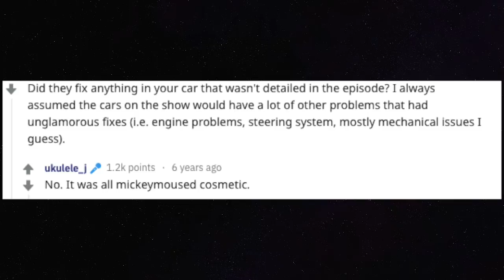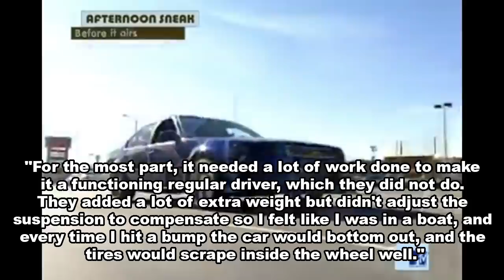MTV'S PIMP MY RIDE? What REALLY Happened To The Cars & Contestants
ADULT COLORING BOOK